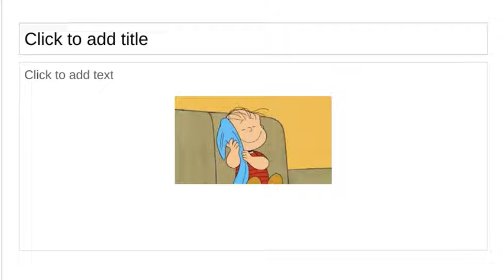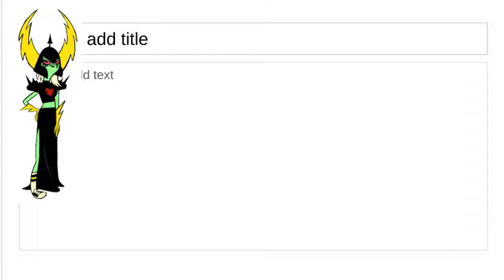Charlie Hood Part 2: Dominator and Discord